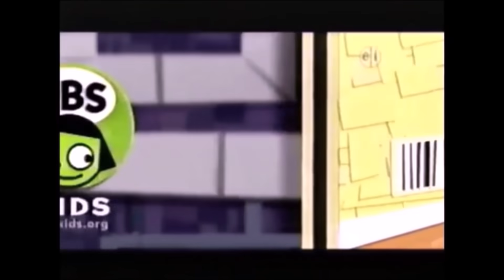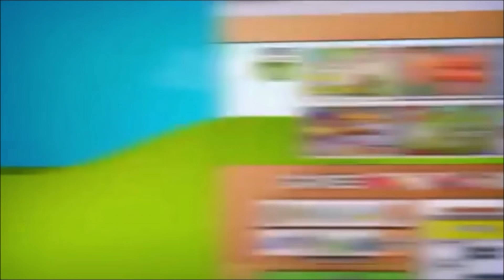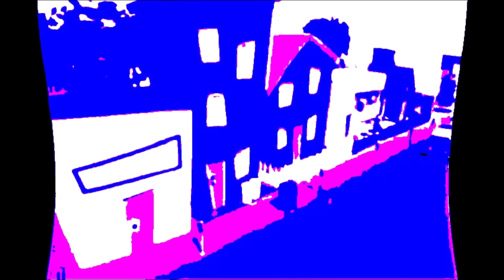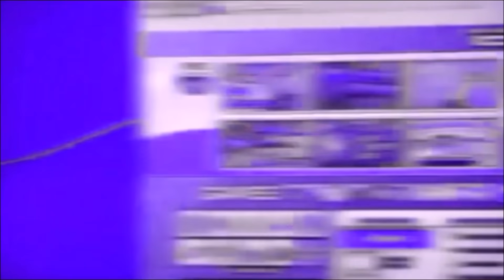BIG PBS KIDS INTRO EFFECTS COMPILATION!!!